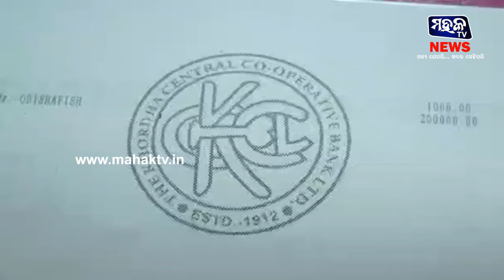ଖୋର୍ଦ୍ଧା : ମତ୍ସ୍ୟ ସଂପଦ ବିଭାଗ ବାଲୁଗାଁ ଶାଖା ପକ୍ଷରୁ ସ୍ୱତନ୍ତ୍ର ବୈଠକ ଅନୁଷ୍ଠିତ